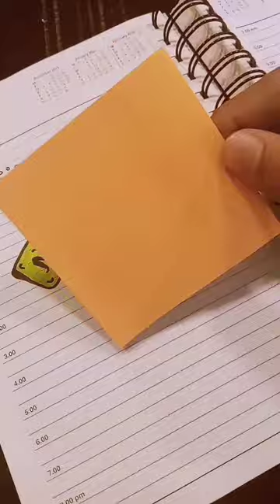Day In My Life 💜Easy Art